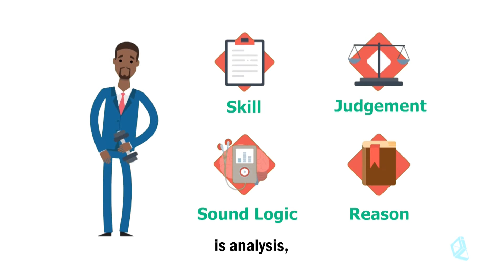Bookkeeping vs. Accounting Part 2 - The AccountingBytes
Just like conducting experiments, accounting also follows four major distinct processes. This episode expounds on these major processes including some key terms that you need to know.

The focus of this video includes the different constructive and mechanical phases in accounting. Several terms and definitions that an individual should remember are spelled out in the course of the episode, as well as their significance to the process.

Did you enjoy watching The Accounting Bytes?

We also developing school systems, accounting systems, monitoring etc. just